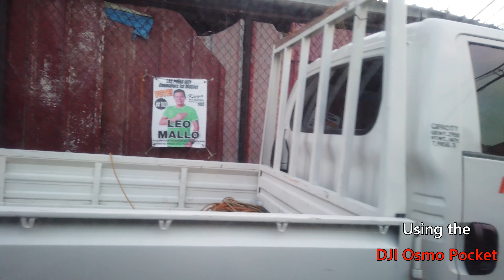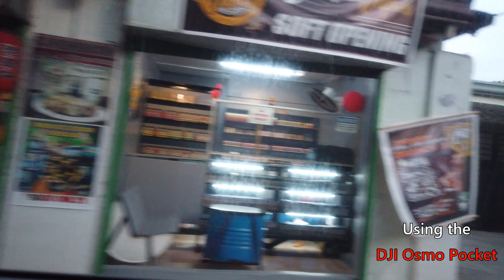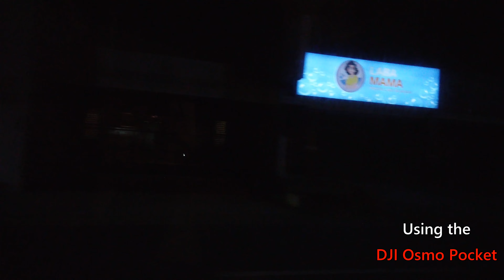Drive To Korean Grocery@BF Paranaque April 21, 2022 Paranaque City, Philippines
Drive To Korean Grocery@BF Paranaque April 21, 2022 Paranaque City, Philippines using the DJI Osmo Pocket Anya Jaclyn film to Digital Conversion